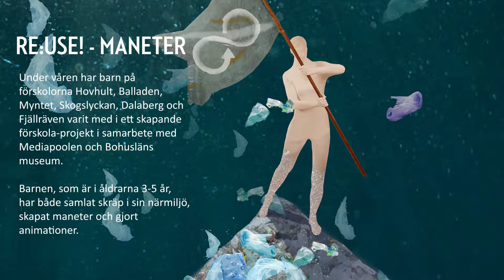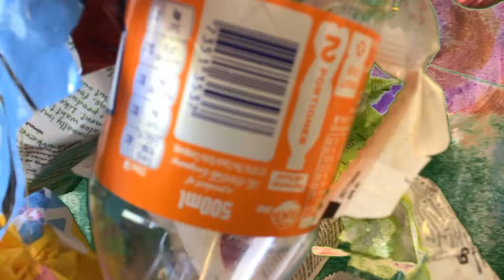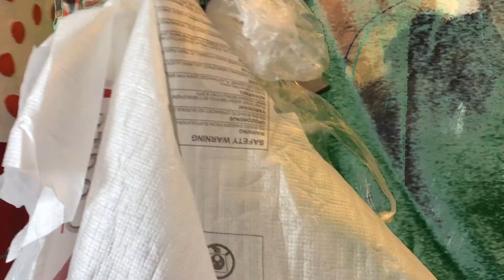RE:USE! - Maneter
Filmer från ett skapande förskola-projekt med elever från förskolorna förskolorna Hovhult, Balladen, Myntet, Skogslyckan,
Dalaberg och Fjällräven. Samarbete mellan Bohusläns museum och Mediapoolen.